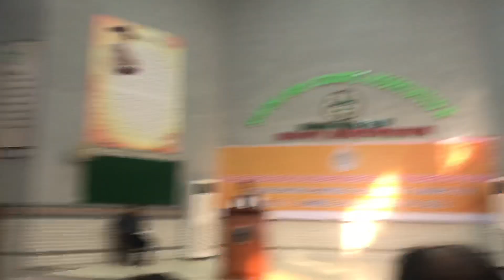Qazi Shahid Parvez Secretary School Education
Coordination meeting  regarding conduct of Higher Secondary Annual Examination-2019 under chairmanship of Honourable Syed Sardar Ali shah, Minister for Education  Department   held on 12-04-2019 at Scouts Headquarters, Karachi arranged by College Education Department, Dr. Parvez Ahmed Seehar Secretary College Education, Qazi Shahid Parvez Secretary School Education, Board Chairmen of Sindh,  Regional Director Colleges Sindh, Principals of Government Colleges Sindh, Professors and others attend the same.